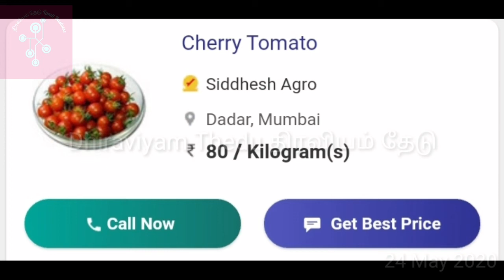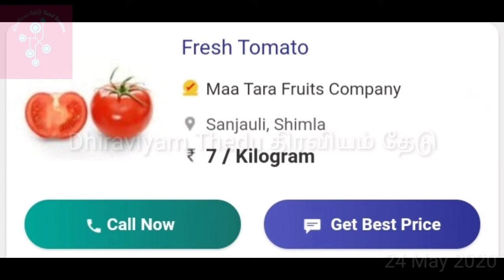small business idea, business ideas in tamil| தமிழில் தொழில்கள்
இந்த சேனலின் நோக்கம் - தமிழகத்தில் அதிகம் செய்திராத புதிய தொழில்களை மக்களிடம் அறிமுகப்படுத்தி, சுயதொழில் செய்ய ஊக்குவிப்பதே ஆகும்.
Tomato ketchup / Tomato sauce making is a perfect-fit business for homemakers who aspire to do business in their spare time. Requiring no machines, this business can be started with a small capital, but is capable of giving high returns.